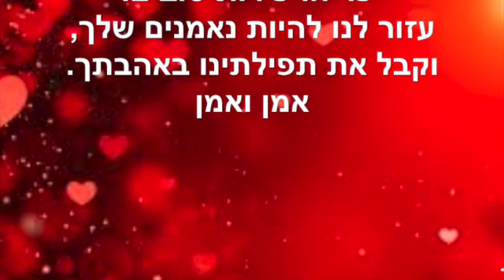תפילת החברים ~ פברואר 17 2023